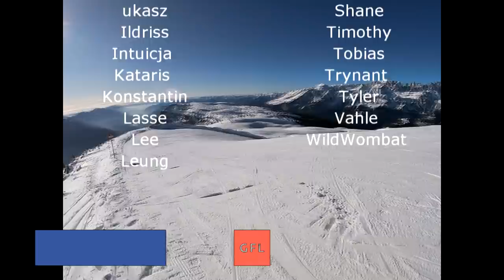Path of Exile 3.13: RITUAL DAY #50-51 Highlights NEVER SO MANY MIRRORS, NEGATIVE RNG and more...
50$ Patrons: Anonymous